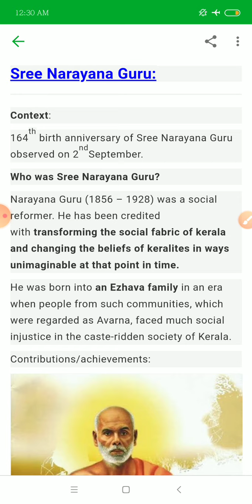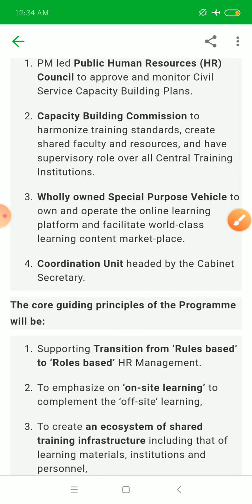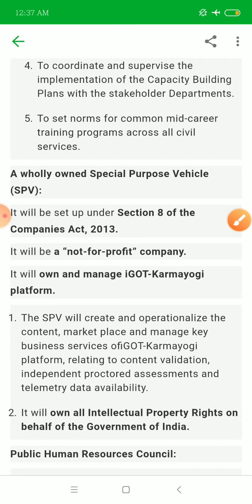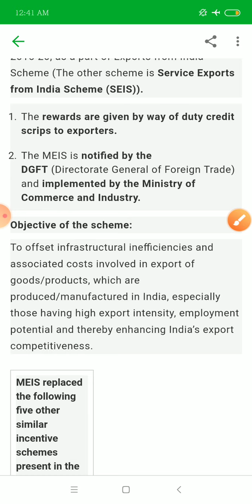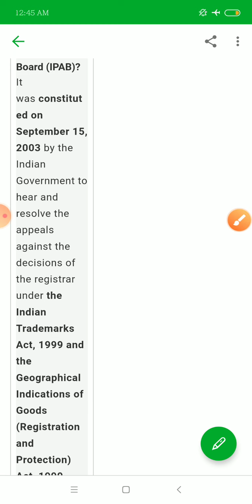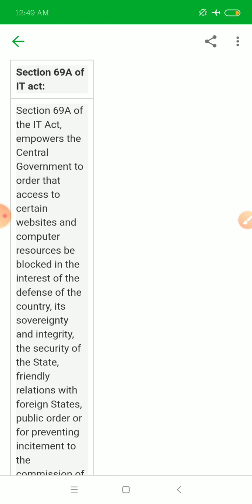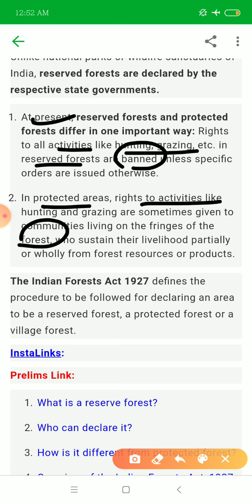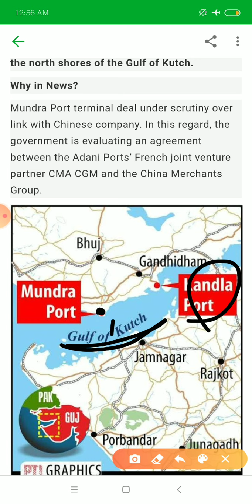3 SEPTEMBER 2020 CURRENT AFFAIRS EXPLANATION...THE HINDU,PIB,INDIAN EXPREAS,ECONOMIC TIMES